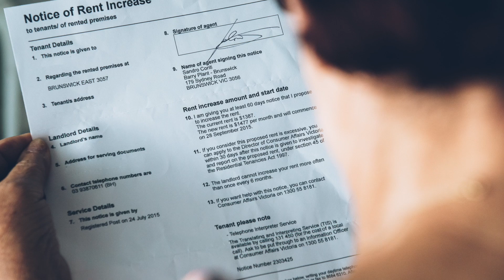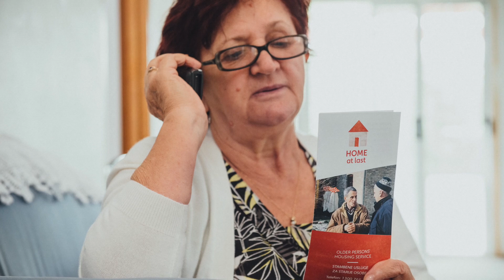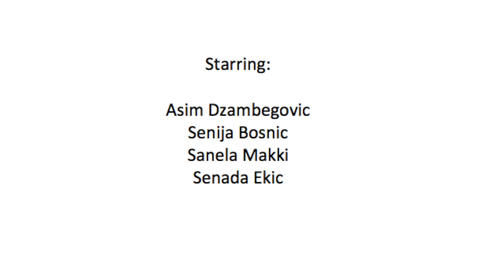Ana and Peter's Story (Mandarin)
As part of HAAG's Culturally and Linguistically Diverse (CALD) education, this film is one of a collection that highlights some different circumstances that can lead to housing crisis, and the impact the right solution has on people's lives.

The story shown in this video was based on real experiences HAAG's members and Home at Last clients have reported experiencing. Community consultation was a key element in the development of the film collection.